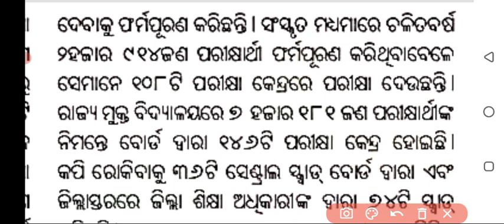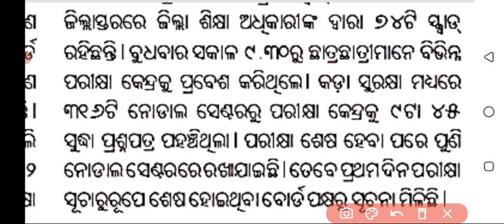ଦଶମ ଶ୍ରେଣୀ SA-1 EXAM | ଇଂରାଜୀରେ କପିକରି ୧୫ ଜଣ ଛାତ୍ରଛାତ୍ରୀ ଧରପଡ଼ିଲେ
Keep Support..🙏😘🥰

Daily New Video For You :-
👉 1st to 10th Class All Information
👉 9th & 10th Class Exam Preparation
👉 +2 & +3 Admission Related Information
👉 All Scholarship Information
👉 Study & Exam Prepare Tips & Tricks

ଦଶମ ଶ୍ରେଣୀ sa-1 exam
ଇଂରାଜୀରେ କପିକରି ୧୫ ଜଣ ଛାତ୍ରଛାତ୍ରୀ ଧରପଡ଼ିଲେ
10th class sa1 exam 2022